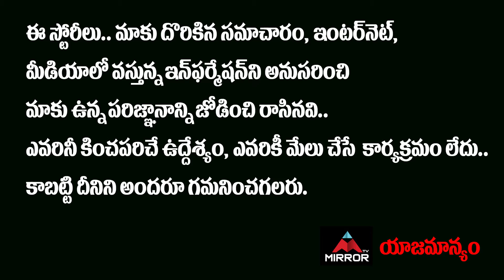Kalvakuntla Kavitha SUPERB First Speech As MLC | CM KCR | KTR | TRS | Mirror Politics